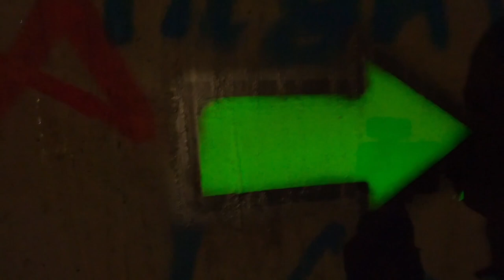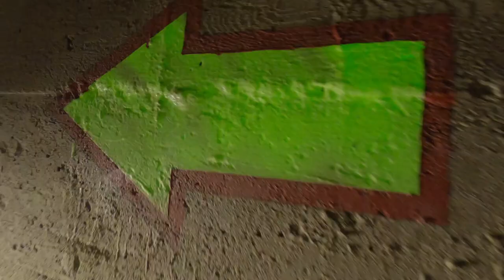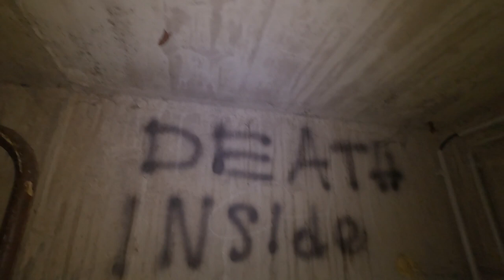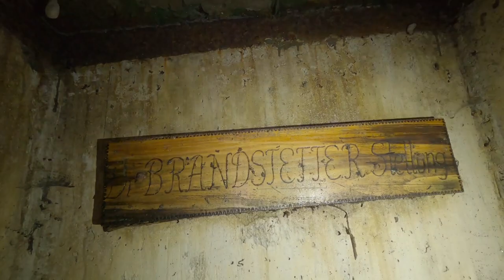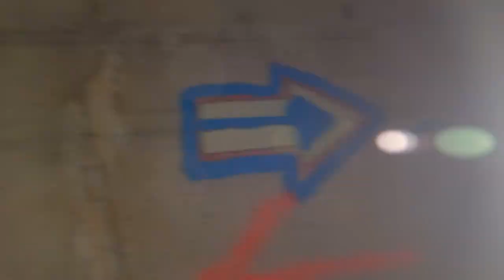BUNKER GEFUNDEN‼️ hier stehen noch die betten drinnen 😱 / Wildboy Adventures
In dieser folge bin ich mit vanessa,anja und agnes in einem waldstück unterwegs auf der suche nach einem längst vergessenen bunker aus dem 2ten weltkrieg was in diesem bunker noch alles zu entdecken war seht ihr im video😊🔦

"Alexander Nakarada -Fly Chicken" is under a

serpentsoundstudios
Music powered by BreakingCopyright